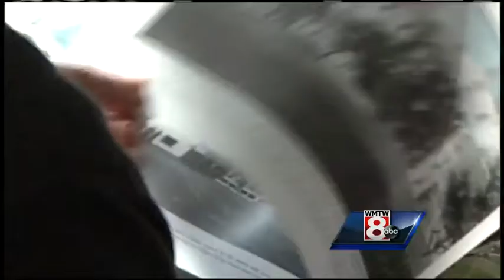Author uses photos to show off Portland, past and present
WMTW News 8's Steve Minich talks to John Moon, author of the book "City by the Sea II" that features past and present pictures of Portland for the latest "Made in Maine."